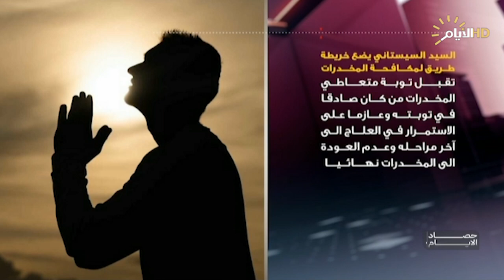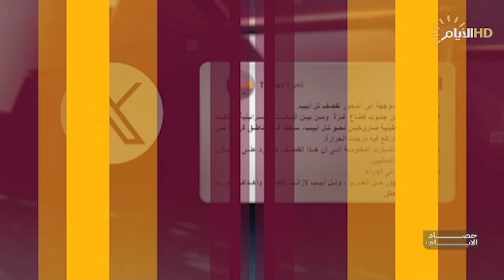حصاد الايام مع فرح نبيل | لمكافحة آفة المخدرات .. السيد السيستاني يضع خريطة طريق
لمكافحة آفة المخدرات .. السيد السيستاني يضع خريطة طريق

الشيخ حيدر الشمري / باحث في الشأن الإسلامي

هيثم الخزعلي / باحث في الشأن الأمني والسياسي

ماهر خلف / متعافِ من الإدمان

صباح النعمان / المتحدث باسم جهاز مكافحة الإرهاب